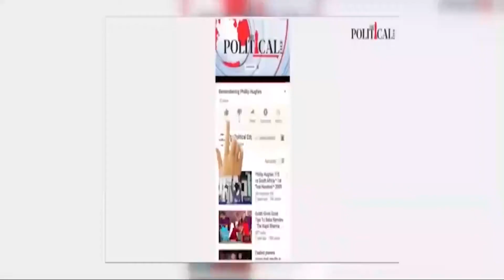ਪੰਜਾਬ ਦੀ ਇਸ ਮਹਿਲਾ ਸਰਪੰਚ ਨੇ ਕੇਂਦਰ ਸਰਕਾਰ ਨੂੰ ਵੀ ਬਣਾਇਆ ਮੁਰੀਦ